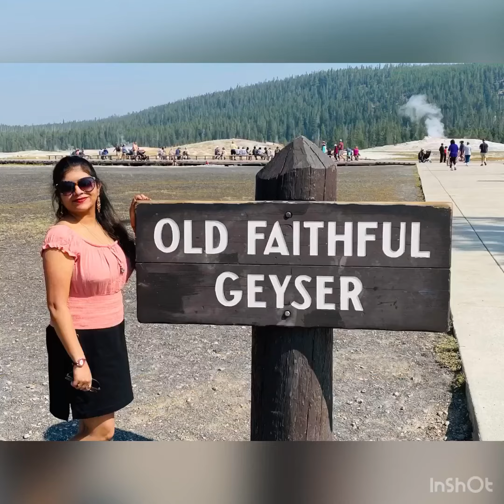Susmita Canvas#Old Faithful Geyser at Yellowstone (part-1)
Susmita Canvas is presenting video of beautiful Old Faithful geyser.Old Faithful is a geyser in Yellowstone National Park in Wyoming, United States. It is a highly predictable geothermal feature and has erupted every 44 minutes to two hours since 2000.
We visited Yellowstone in August 2020.